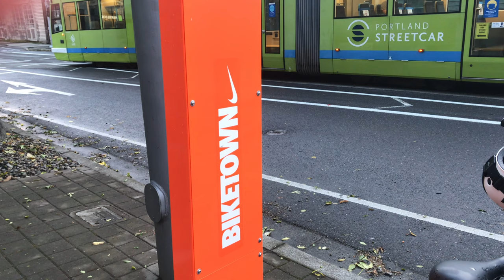A Ride on the New BIKETOWN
Portland's BIKETOWN public bike share received a major overhaul on September 8th with completely redesigned pricing to go with an all-electric fleet. Unfortunately, forest fires started the next day caused hazardous air quality, shutting the system down. Ten days later, it finally came back online, which meant it was time to put the new bikes to a test.
To say they are a huge improvement over the first generation fleet would be an understatement. The price increase is worth it.